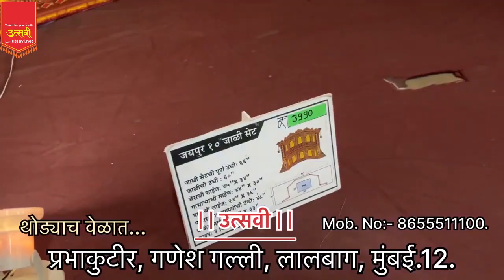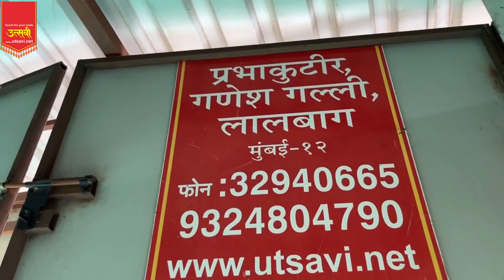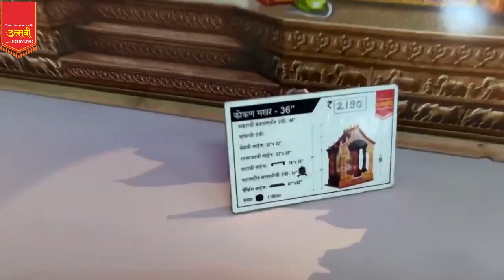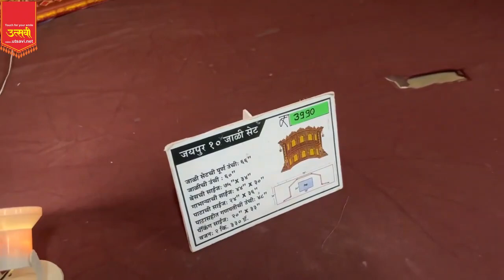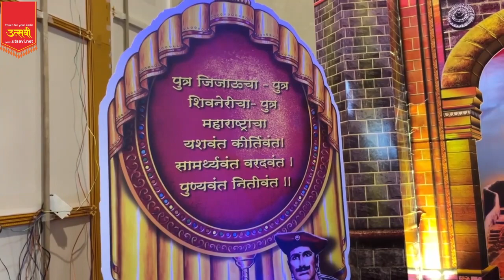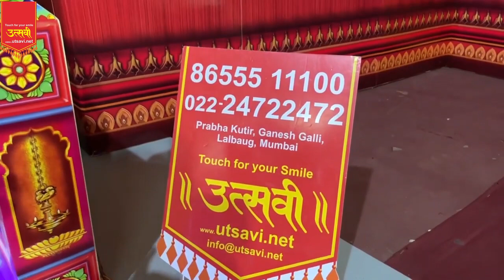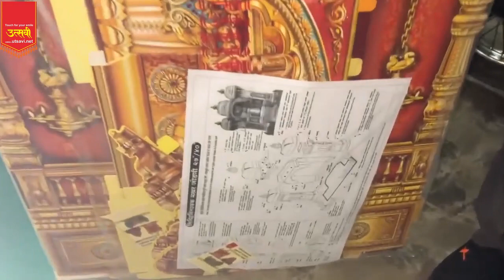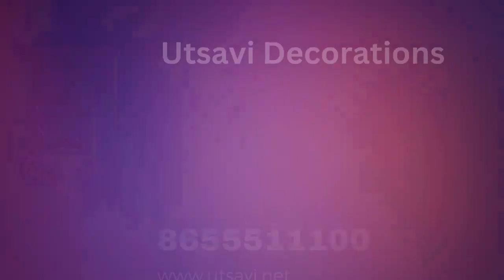गणपती डेकोरेशन | Lalbaug Market | Cardboard | Readymade | Eco friendly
Ganpati decorations | Utsavi Decoration | eco friendly makhar | पुठ्याचे मखर | Eco Friendly Ganpati Makhar | Ganpati Decoration Ideas For Home, गणेशोत्सवासाठी Decorationचं सामान स्वस्त दरात | Ganapati Decoration Shopping | Ganpati Decoration Ideas | cardboard temple making ৷ cardboard temple simple ৷ mandir design for home | cardboard temple making ৷ cardboard temple simple ৷ mandir design for home

                  Mumbai - 400012